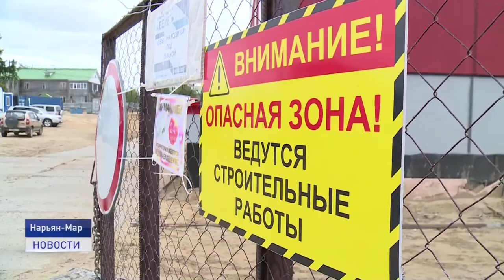АРКТИЧЕСКАЯ РЕНОВАЦИЯ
В Нарьян-Маре обсудили федеральный проект «Арктическая реновация», который был анонсирован в конце августа этого года и предполагает комплексное строительство новых микрорайонов со всей необходимой инфраструктурой - школы, детские сады, объекты ЖКХ, досуговые и спортивные комплексы. Реализовать идею «Единая Россия» предлагает в ближайшие годы в арктических городах страны.